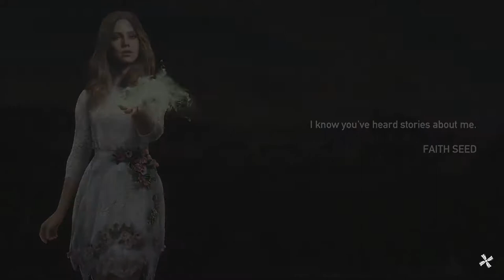FARCRY 5 Henbane River Part 4